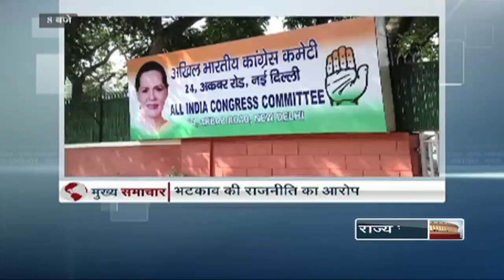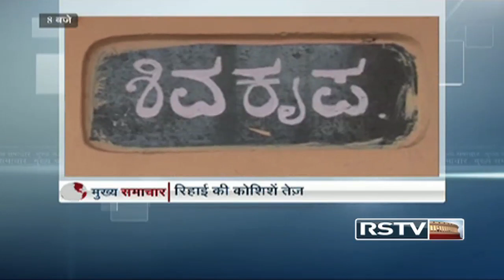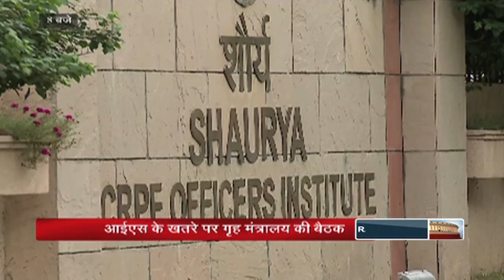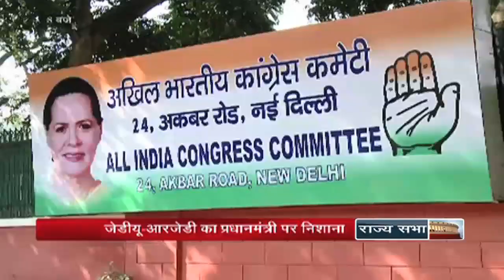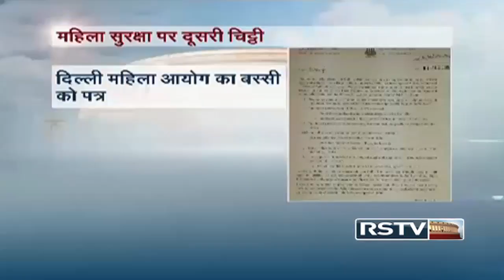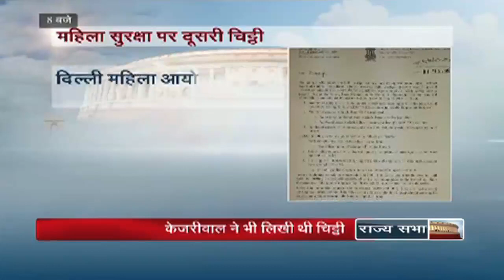Hindi News Bulletin | हिंदी समाचार बुलेटिन - Aug 01, 2015 (8 pm)